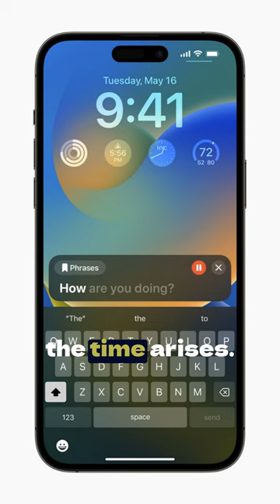Will you let Apple clone your voice with AI?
Apple is set to release "Live Speech" and "Personal Voice" as new accessibility features later this year.

With this move into the AI voice cloning space, we can't help but wonder if this will signal mass adoption of the technology and the implications it may have.